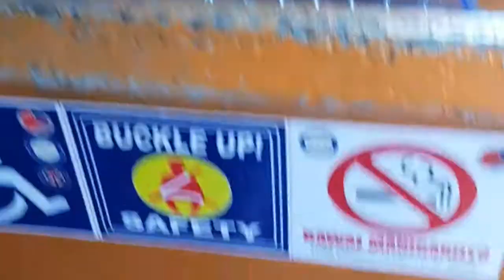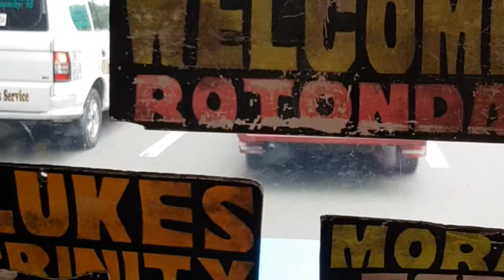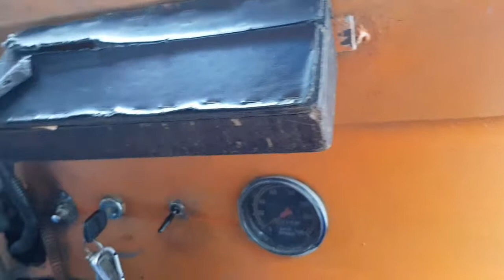The jeepney Driver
Isang hinaing ng isang Jeepneydriver. At pag hanga din sa kasipagan ng dating Sundalo..